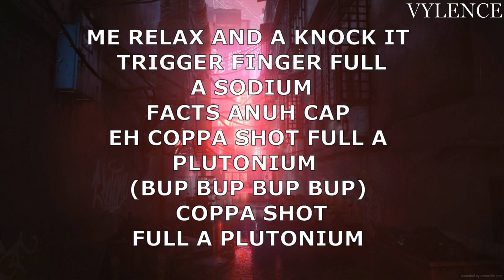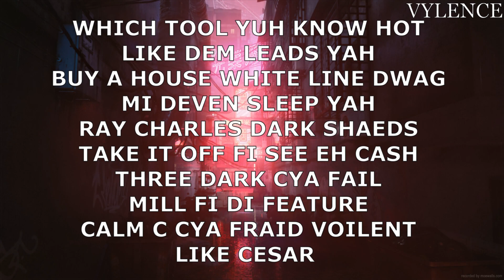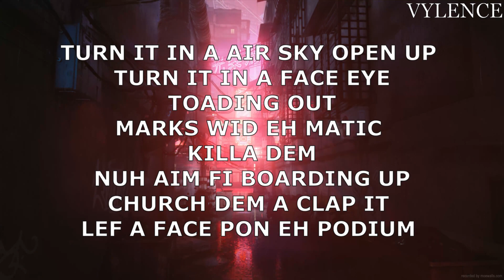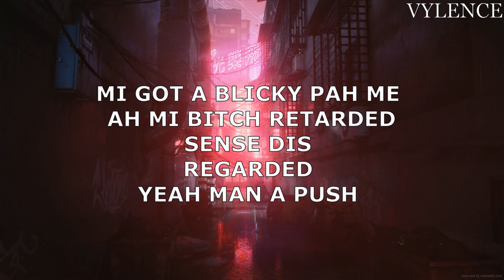KRAFF BLICKY LYRICS